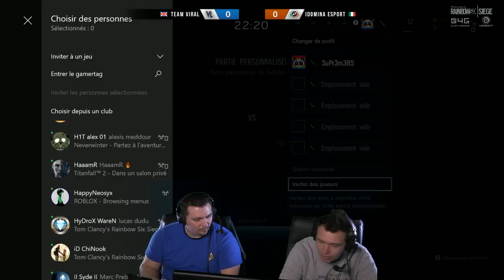Finale SpeedCup Xbox One iDomina vs Team Viral BO3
Plein d'infos à lire en dessous!
MAP 1 : Border / Frontiere
MAP 2 :  Club House
MAP 3 : Oregon
Match casté en direct depuis les studios Glory4Gamers à paris,
Je suis pour l'occasion accompagné de KrO au cast, ainsi que de Aotsuki et Stooflex pour les analyses.